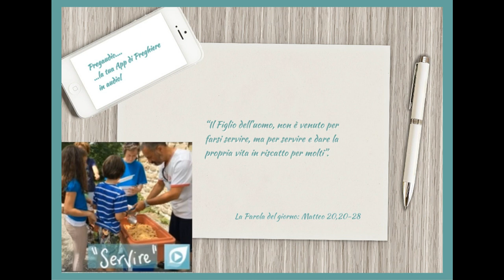Vangelo del 25 Luglio 2023: Matteo 20,20-28 con il commento di don Franco Mastrolonardo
In quel tempo, si avvicinò a Gesù la madre dei figli di Zebedèo con i suoi figli e si prostrò per chiedergli qualcosa. Egli le disse: «Che cosa vuoi?». Gli rispose: «Di' che questi miei due figli siedano uno alla tua destra e uno alla tua sinistra nel tuo regno». Rispose Gesù: «Voi non sapete quello che chiedete. Potete bere il calice che io sto per bere?». Gli dicono: «Lo possiamo». Ed egli disse loro: «Il mio calice, lo berrete; però sedere alla mia destra e alla mia sinistra non sta a me concederlo: è per coloro per i quali il Padre mio lo ha preparato».
Gli altri dieci, avendo sentito, si sdegnarono con i due fratelli. Ma Gesù li chiamò a sé e disse: «Voi sapete che i governanti delle nazioni dòminano su di esse e i capi le opprimono. Tra voi non sarà così; ma chi vuole diventare grande tra voi, sarà vostro servitore e chi vuole essere il primo tra voi, sarà vostro schiavo. Come il Figlio dell'uomo, che non è venuto per farsi servire, ma per servire e dare la propria vita in riscatto per molti».